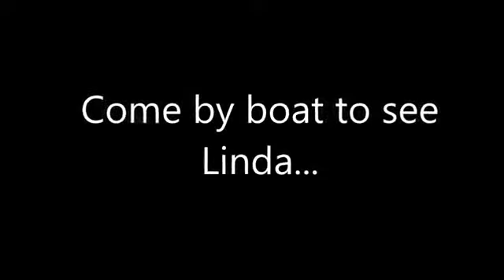master berth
Little man in an acid-shirt shows how to properly and quickly tie up the boat